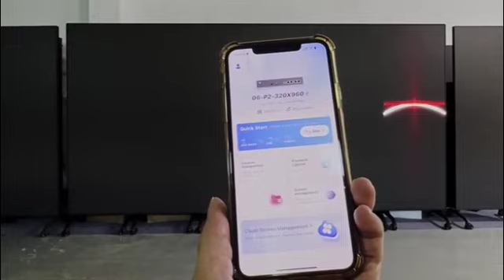Smart splicing led poster